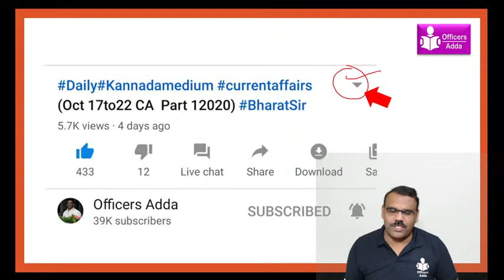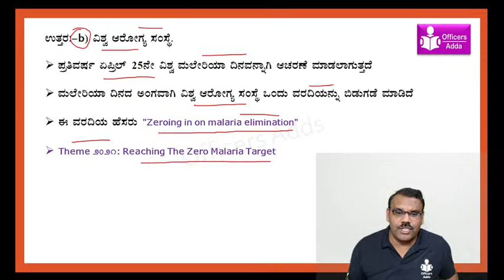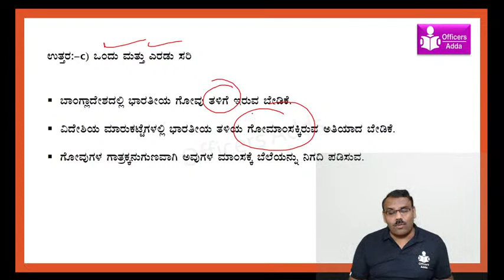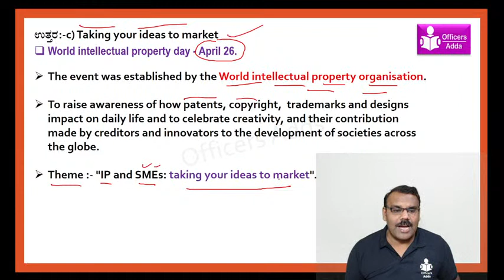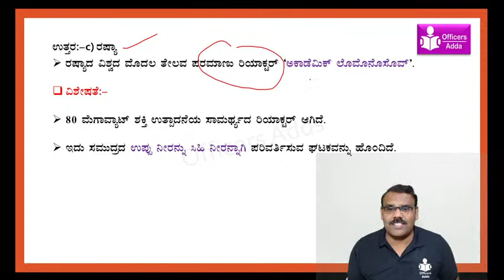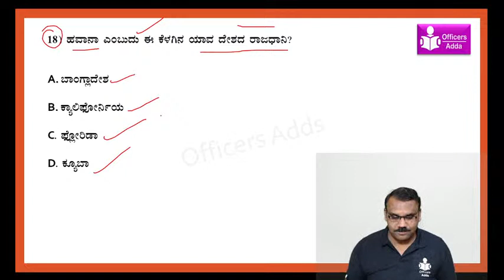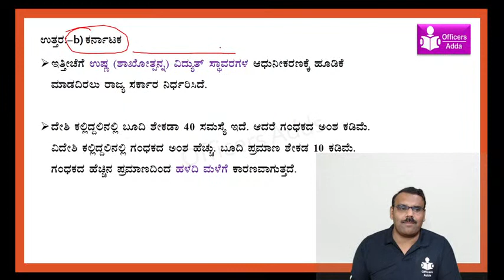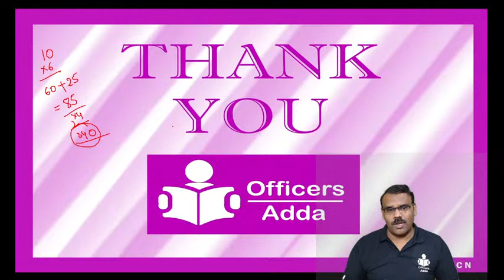Weekly Current Affairs Rounup (april 25 to 30)Kannadamedium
app link